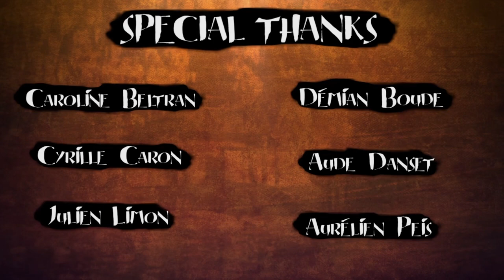"LOST IN TIME" by Objectif 3D music by Utanonomba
My Entry for the BIFSC awards 2023  thanks to Objectif3D for the film

Animated Short Film by Objectif 3D
Berlin International Film Festival Contest 2023

Two children play in a temple. One of them touches a mysterious sphere and suddenly time stands still.

Objectif 3D
Modling: Benjamin Bes, Sebastien Evrard, Mickael Olivieri.
Rigging: Lucas Pancarte, Mickael Olivieri.
Character Simulation: Sebastien Evrard, Lucas Pancarte, Mickael Olivieri.
Animation: Yohan Blazquez, Alba Cazes Barry, Meline Delage, Valerian Delamare, Vincent Ferrer, Jonathan Louis, Audrey Marion, Antsa Ratsimbason,
Lighting/ Shading: Roxane Commincioli, Chrystel Curens, Fabien Delavous, Maxime Dominici, Esteban Genre Jazelet, Guillaume Lafaye, Pauline Vincensini. Matte Painting: Chrystel Curens,
Fx: Esteban Genre Jazelet
Sound: Mathieu Parisot Voices: Ines Azma, Jonathan Louis.
Sound Design / Mix : Christian Cartier, Luc Aureille.